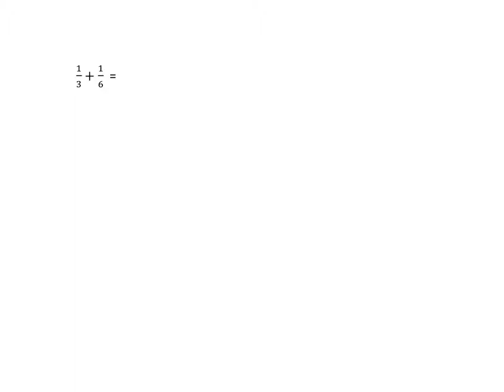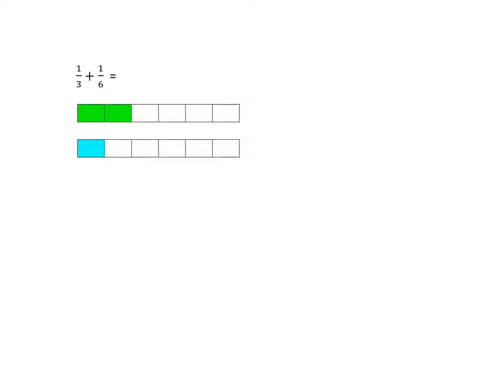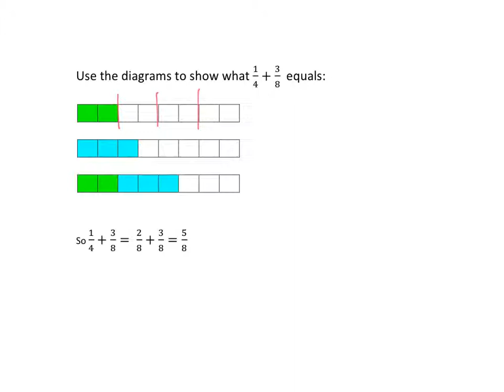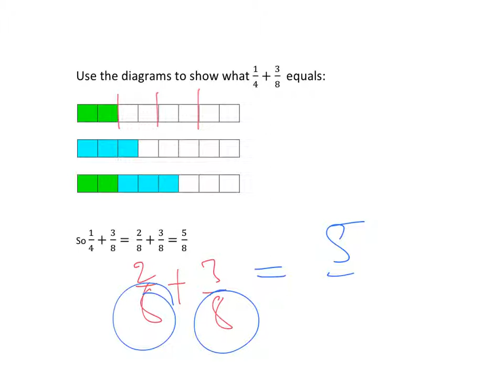Fractions Lesson 7: Adding fractions with different denominators (isiZulu bilingual)